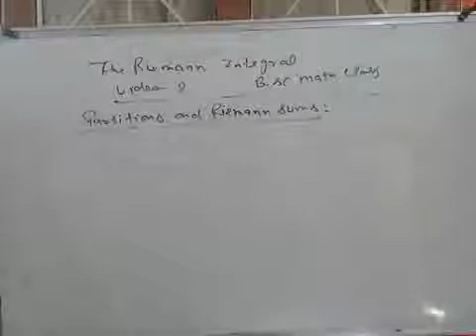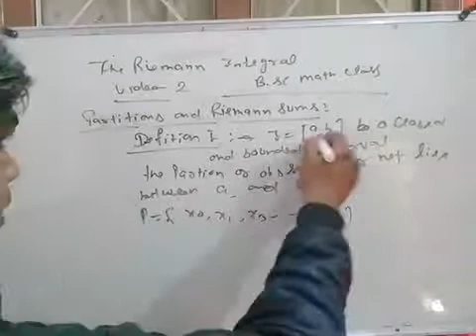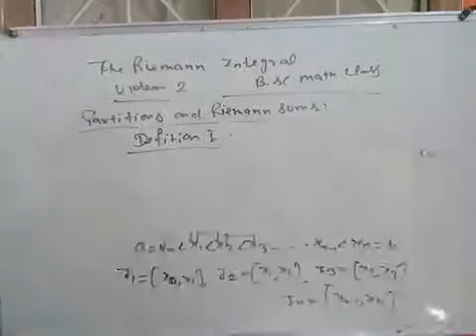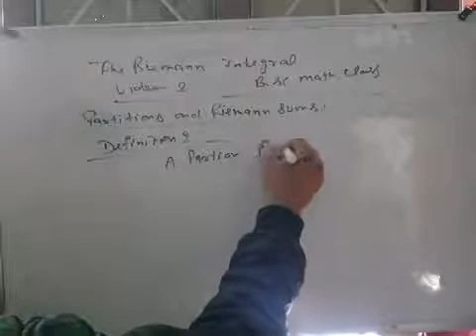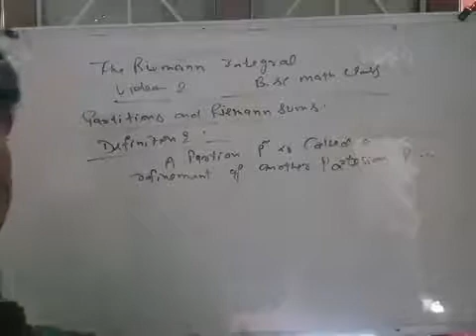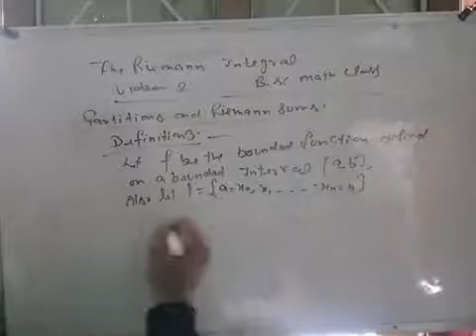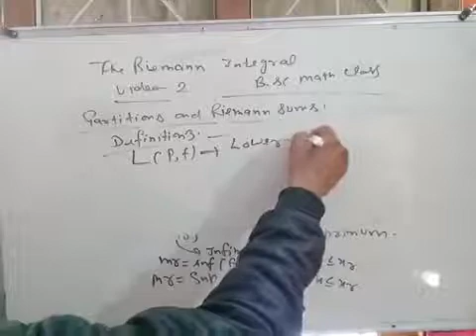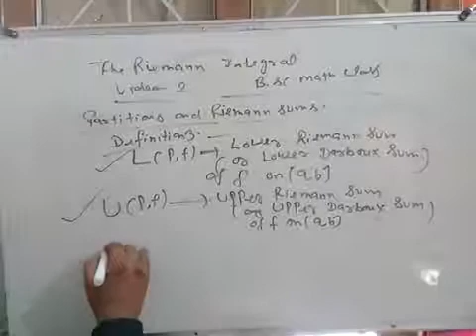The riemann integral video 2 for b.sc maths class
Riemann integral